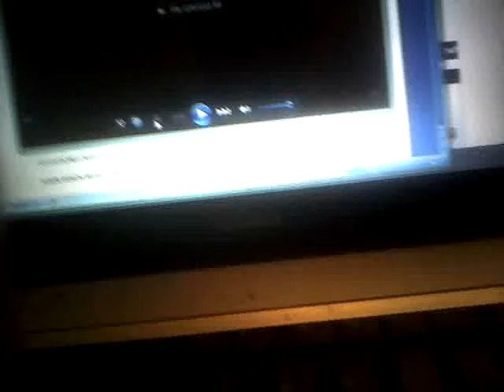DONT GET SLAPPED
LOL SELF EXPLAINED MANE